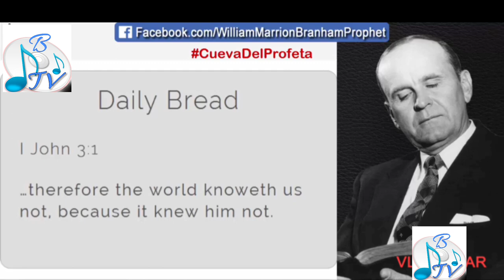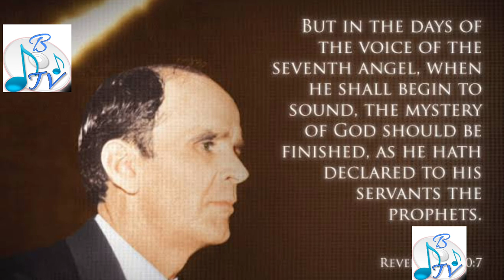Paradox - bro. William Marion Branham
The message of the last age of the last prophet.